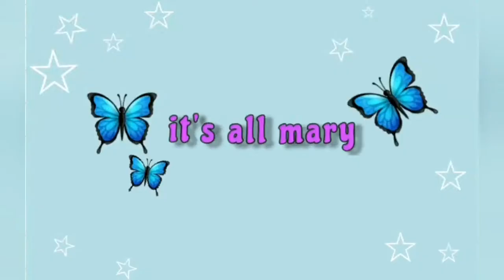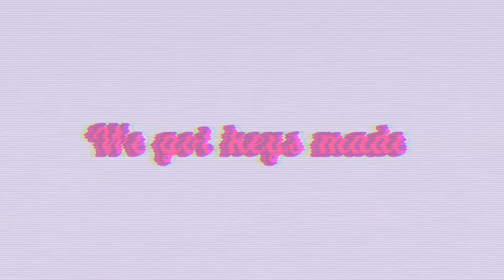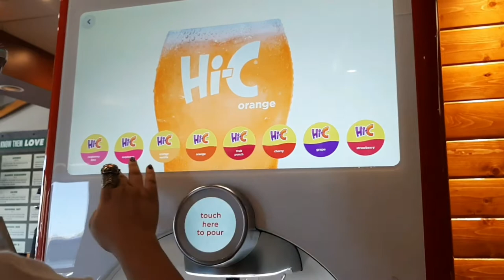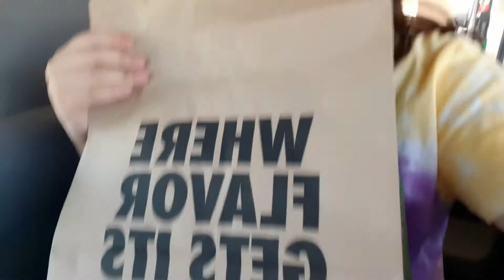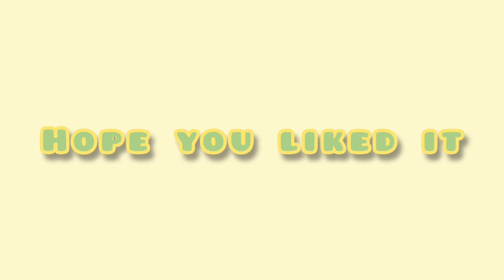Mukbang (vlog) wingstop hot wings fires/burritos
Me and my sis did a mukbang